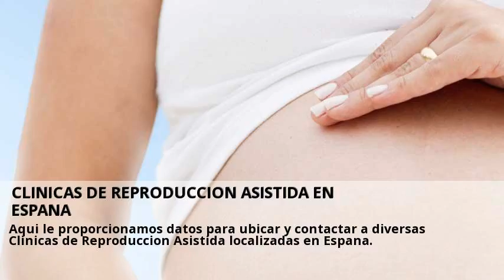Novedades REPRODUCCION ASISTIDA Badajoz Diciembre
Padres y madres gracias al laboratorio. Clinicas de Fertilidad y Reproduccion asistida en Badajoz.  Consulta a centros con el servicio de REPRODUCCION ASISTIDA online y gratis desde